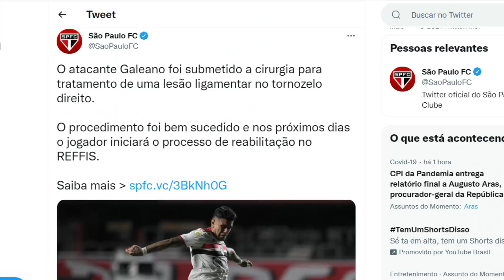PABLO POR LUAN!!! SPFC TEM NOVIDADES! DANI ALVES ABRE O JOGO | RIGONI DE VOLTA E MAIS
Neste vídeo você vai ver as últimas notícias do SPFC. Bombou no São Paulo!!! Pablo e Luan vivem péssima fase e uma troca para ambos seria o ideal para tentar recuperarem o futebol. A diretoria do São Paulo já disse que fará algumas trocas sim, está nos planos.
Daniel Alves abre o jogo sobre sua saída do São Paulo e descarta por completo jogar em algum clube rival do tricolor do Morumbi.
O atacante Emiliano Rigoni voltou a treinar com bola e com o grupo hoje pela manhã no CT da Barra Funda, e tem chances reais de ser relacionado para a partida de domingo diante do Internacional, no estádio do Morumbi.

Notícias do São Paulo:
BOMBOU NO SPFC!!! PABLO POR LUAN EXPLODE A WEB! DANI ALVES ABRE O JOGO | RIGONI DE VOLTA E MAIS